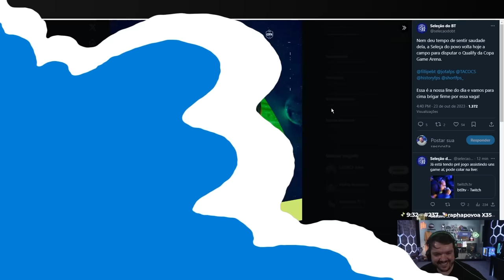OS MOMENTOS MAIS ENGRAÇADOS DAS LIVES!! (Gaules, Liminha, Apoka, BT) (#31)